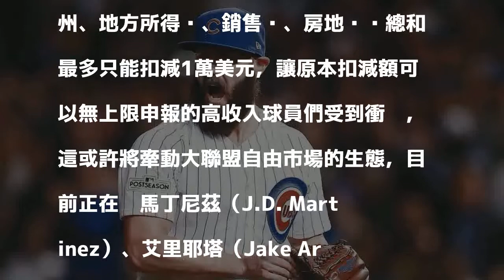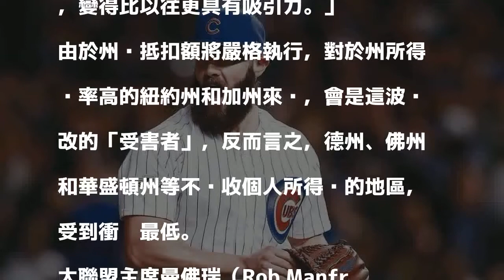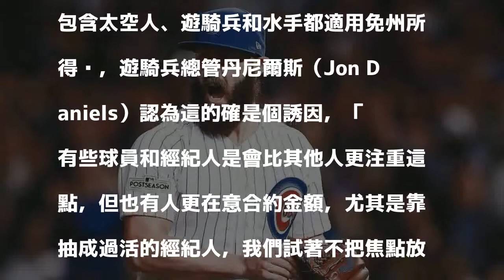MLB／美國稅改衝擊 或將影響自由球員去處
波拉斯正在幫旗下最大咖的自由球員艾里耶塔談新合約，美國新的稅法制度可能會影響他的決定。 路透 分享